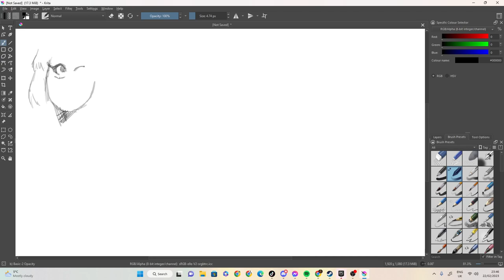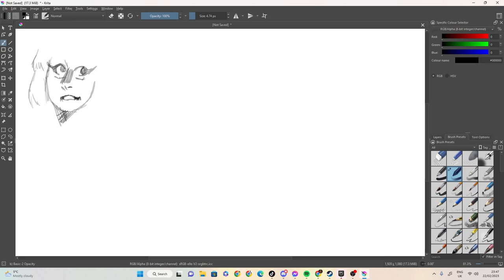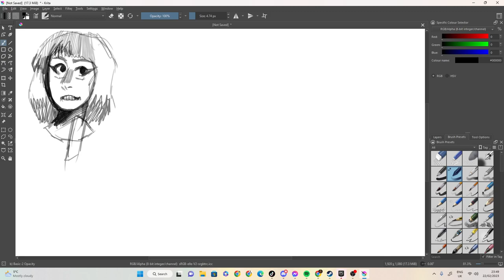throw away sketch